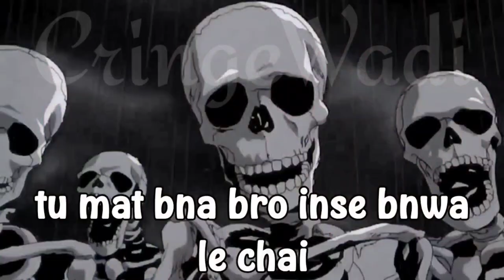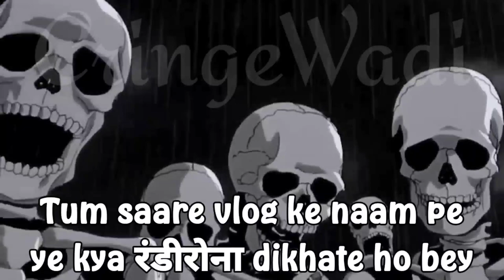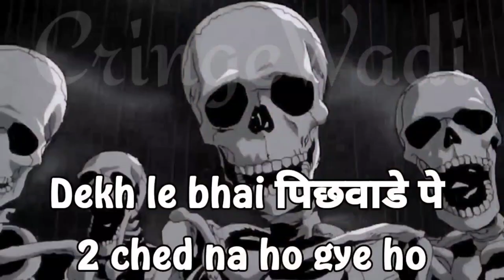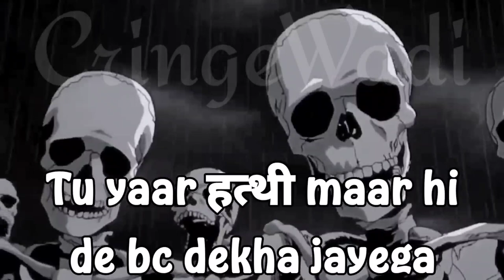एक लूल्ल VLOGGER @lakshaychaudhary ।। Roast Video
Credits

IMPORTANT NOTICE :-

From
India